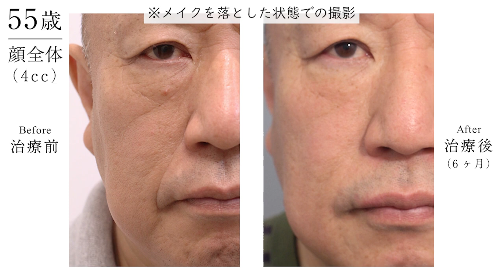50代からの顔のたるみエイジングケア治療「肌の再生医療」ビフォーアフター｜55歳 男性｜6ヶ月検診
肌の再生医療の料金についてのお話

肌の再生医療のYoutube無料モニターへの応募はこちらから
※募集要項をよくお読みください

肌の再生医療は50代の多くが抱える顔のたるみやシワを治療するためのエイジングケア治療です。顔にメスを入れたり、薬剤を注入する類の美容医療に対して、肌の再生医療はご自身の皮膚から培養した肌細胞を注入することにより、自然にエイジング（老化）を治療することが可能です。いかにも「整形した感」を出したくない。顔に異物を入れたくない。今より10年若い頃の肌に戻りたい。50代から気になってきた、顔のたるみ,シワをなんとかしたい。変わりたくないけれど、変わりたい。肌の再生医療はそんな方々の願いを叶える、最先端のエイジングケア治療です。

▼撮影協力
「RDクリニック」